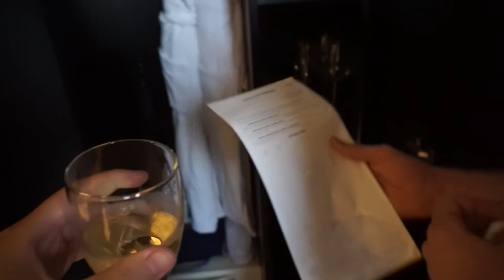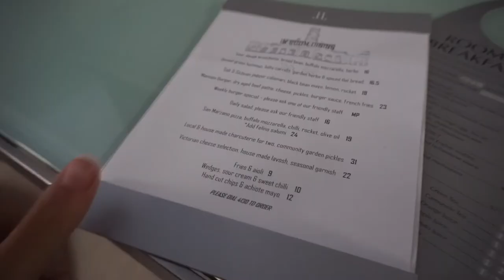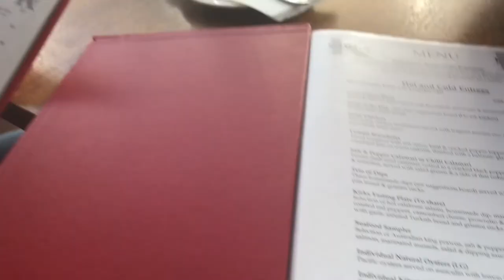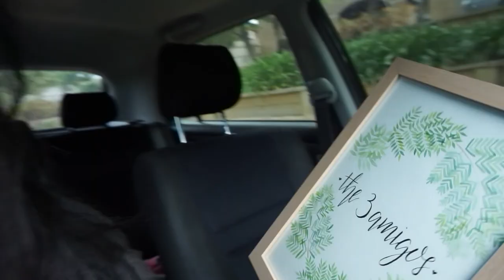BDAY VLOG CELEBRATIONS 2018 || staying in a mansion & strawberry picking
Hey guys!
Follow me around and see what I got up to while celebrating my 22nd birthday! Hope you enjoy!

Love Jenny xx